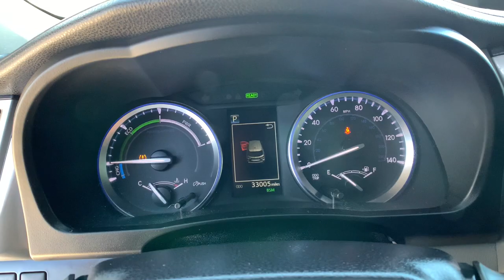2017 Toyota Highlander Reno, Elko, Fernley, Fallon, Northern NV IW2564A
White Used 2017 Toyota Highlander available in Winnemucca, Nevada at Rackley CDJR. Servicing the Reno, Elko, Fernley, Fallon, Northern NV area.
2017 Toyota Highlander Hybrid Limited - Stock#: IW2564A - VIN#: 5TDDGRFH3HS027412

Rackley CDJR
5050 E Winnemucca Blvd